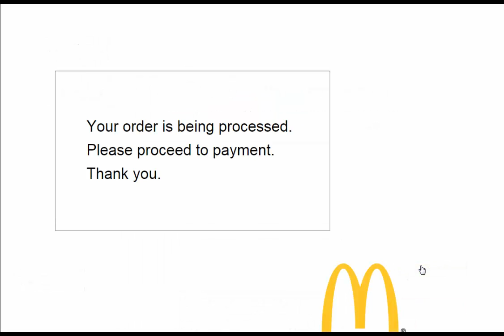User Testing 4 - Ordering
User :Rusli bin Othman
High Fidelity Prototype : Touch Screen Drive Thru Interface